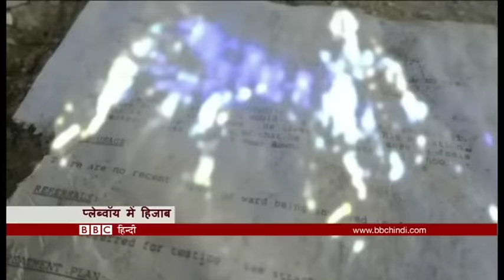Hurricane Matthew moves closer to US: BBC Duniya with Samrah (BBC Hindi)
बीबीसी दुनिया में अमरीका से कवियों और लेखकों पर ख़ास रिपोर्ट, फ़्लोरिडा की तरफ़ बढ़ा मैथ्यू तूफ़ान और अलेप्पो पर बमबारी फ़ौरन रोकने यूएन की मांग. साथ ही मिलिए प्लेब्वाय पत्रिका पर पहली बार हिजाब पहन कर दिखाई दे रही मॉडल से.